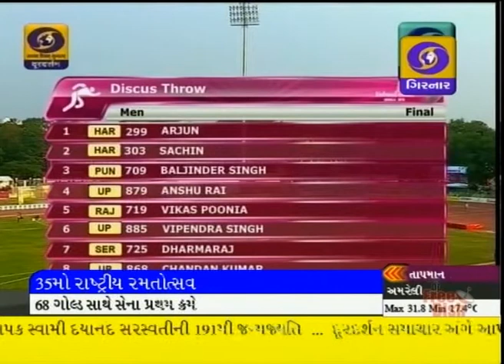LATEST GUJARATI NEWS, 8-45 AM DD GIRNAR, DATE-12-2-2015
BIHAR TRUST VOTE, JVM ZARKHAND, KEJRIWAL MEET RAJNATHSINH, SWINE FLU